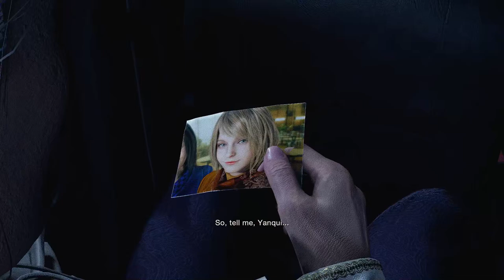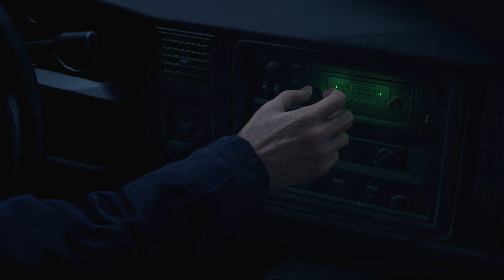Chapter 1 | RESIDENT EVIL 4 REMAKE Gameplay Walkthrough Part 1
Resident Evil 4 Remake Walkthrough Part 1 and until the last part will include the full Resident Evil 4 Remake Gameplay on PC. This Resident Evil 4 Remake Gameplay is recorded in 4K 60FPS on PC and will include the full game, all endings and all boss fights.